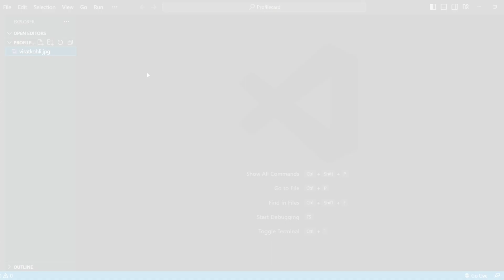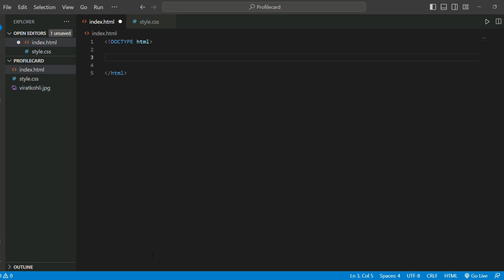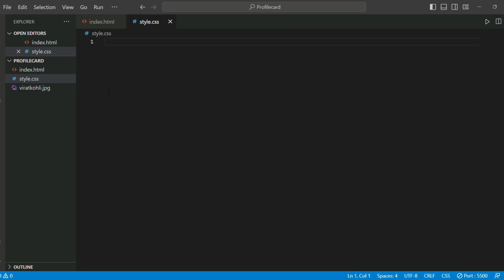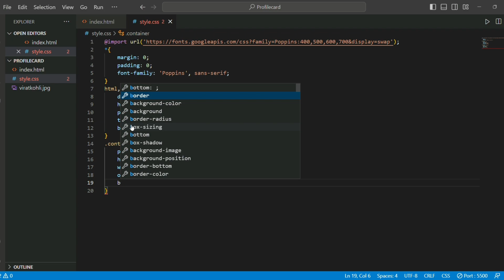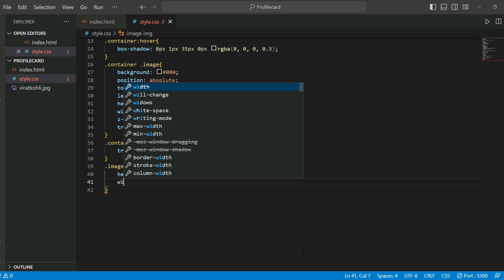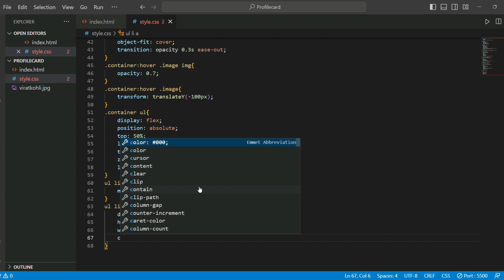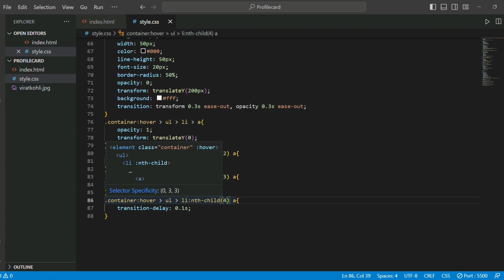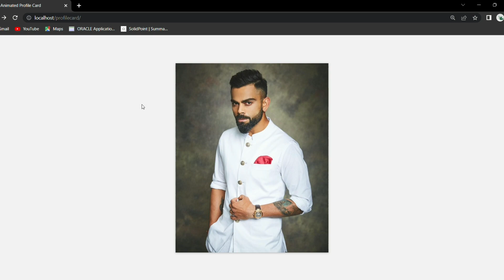How to Create Animated Profile Card with HTML & CSS | Animated Profile Card Using HTML & CSS.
Browser: Google Chrome

Song: Jarico - Island
Channel Name : Background Music Without Limitations